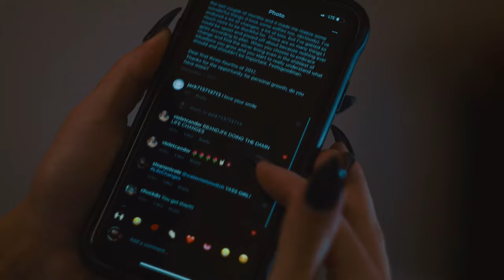Jeff Richardson Cinematography Reel - 2021